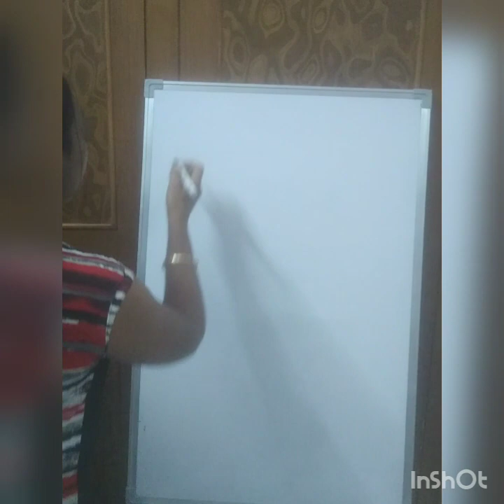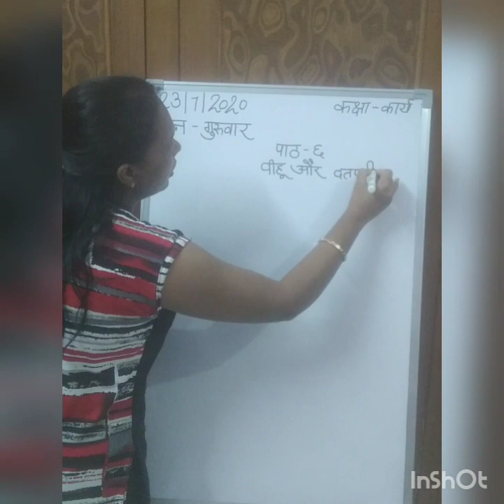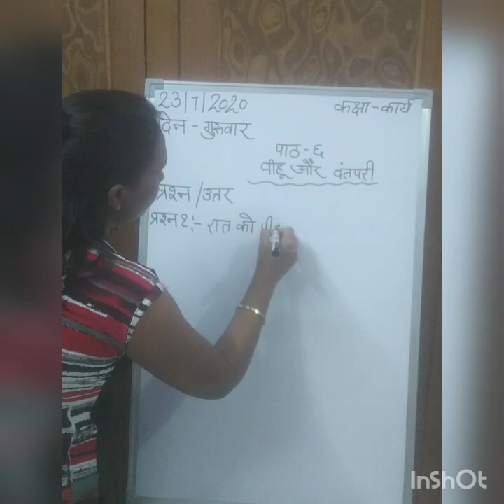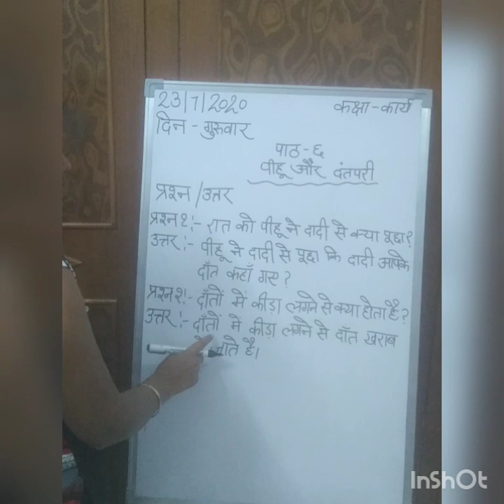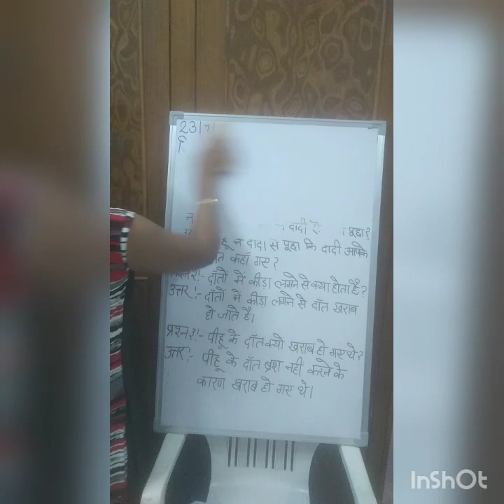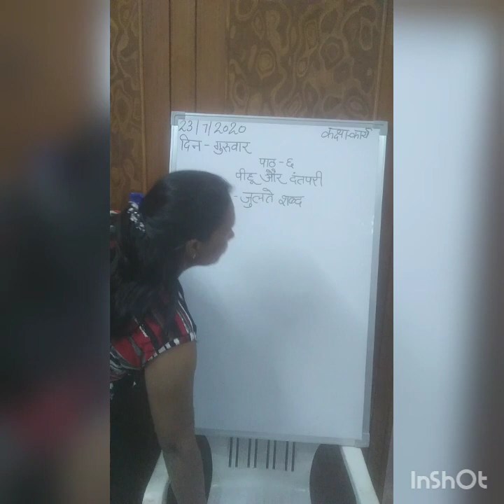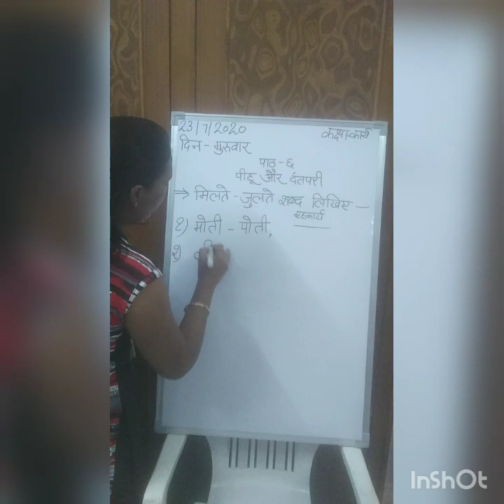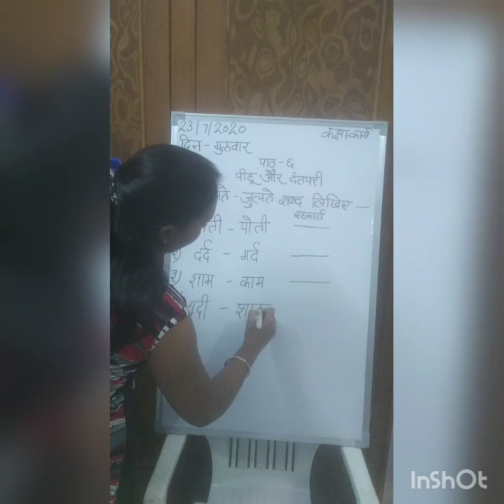Hindi Ch-6 (Peehu and Dantpari Copywork) 23rd July'2020 By Preeti Mitra